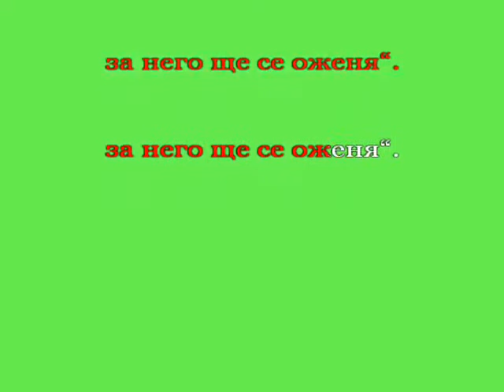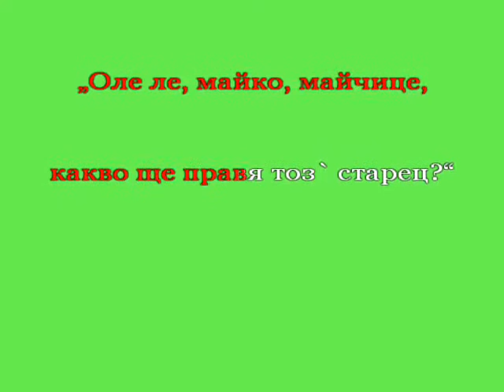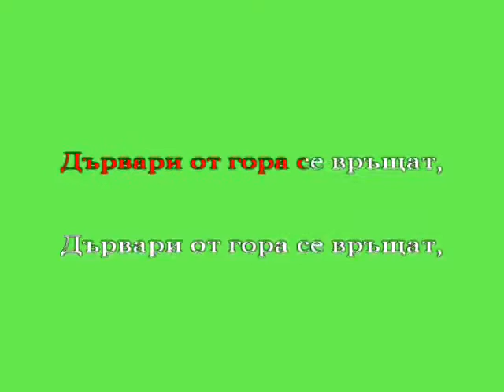SB - "Мятало Ленче ябълка" караоке